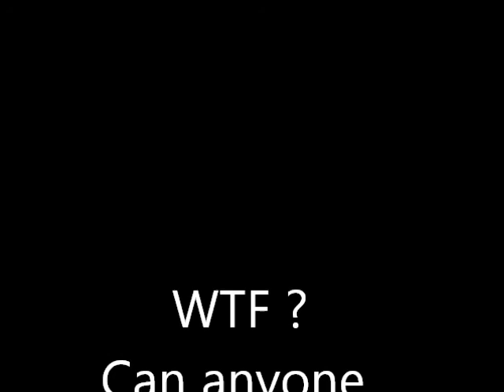Match 11012016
Match practice